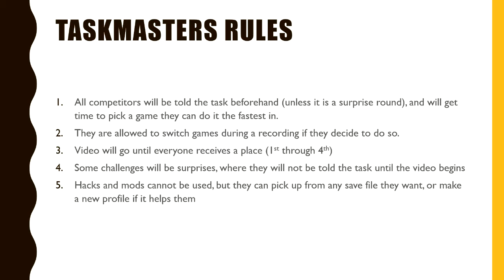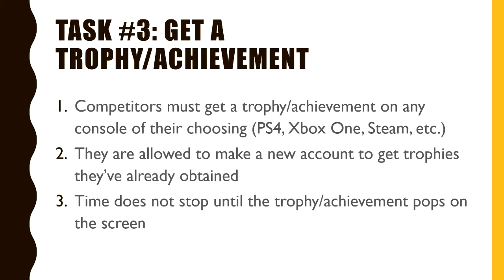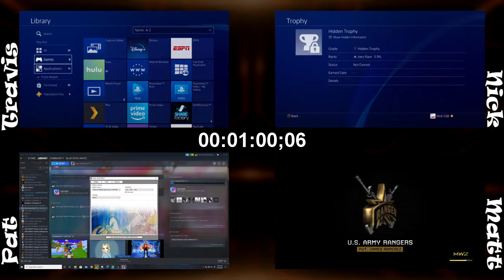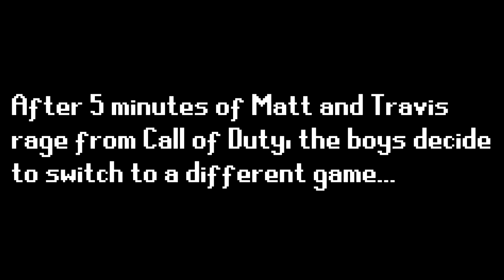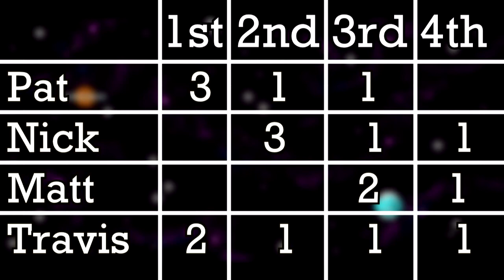Taskmasters - 5 - Get a Trophy/Achievement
Commentators: Nick, Matt, Pat, Travis, Mike
Editor: Mike